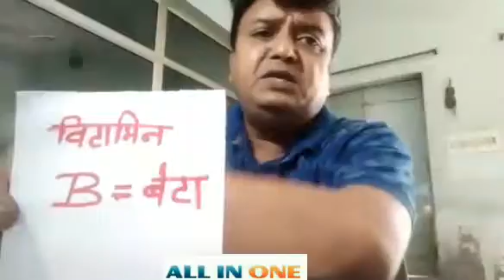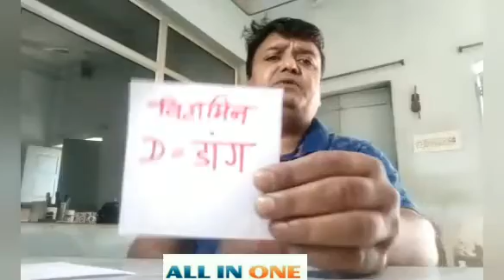Alu tikki recipe & Deficiency of vitamin B-12